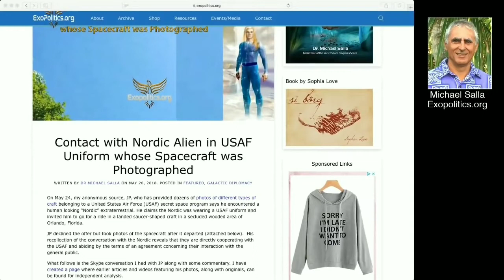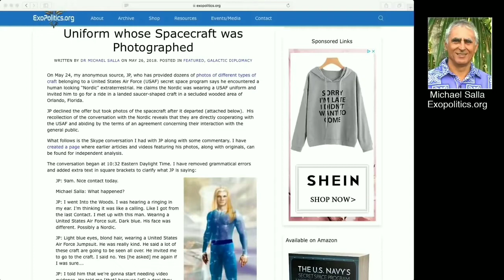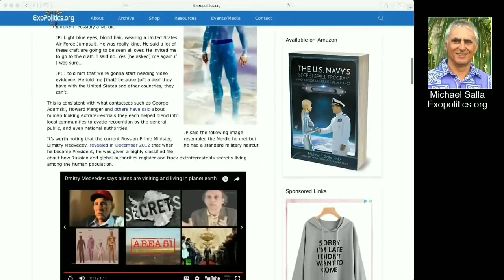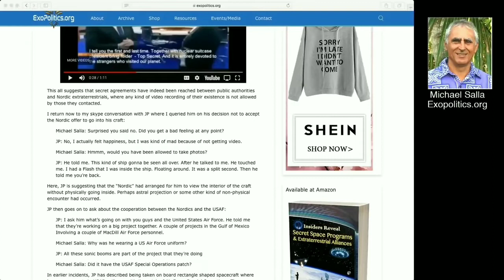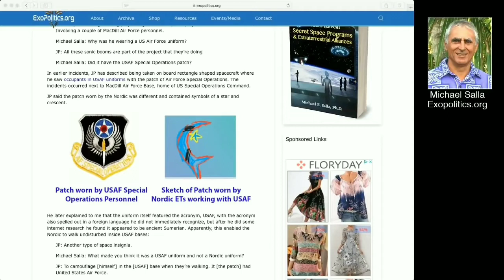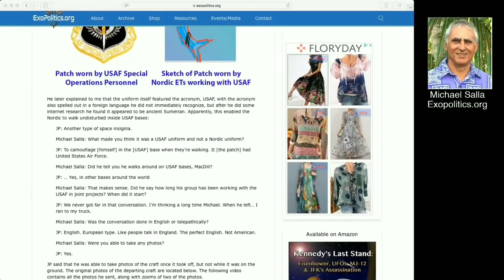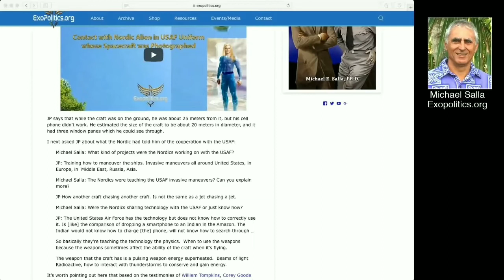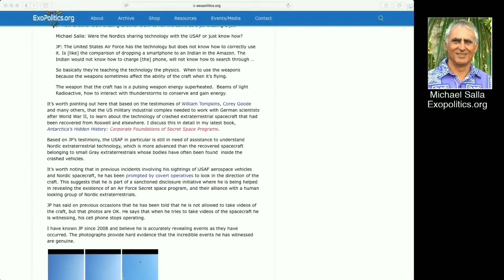Contacto con Extraterrestre Nórdico